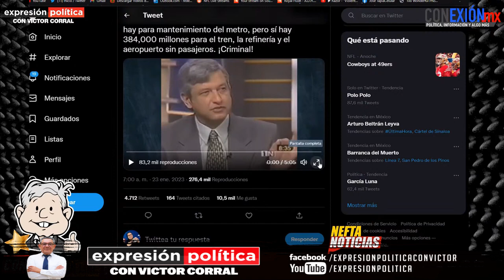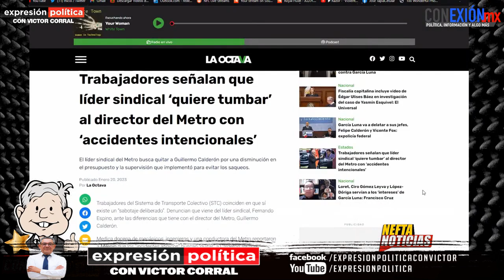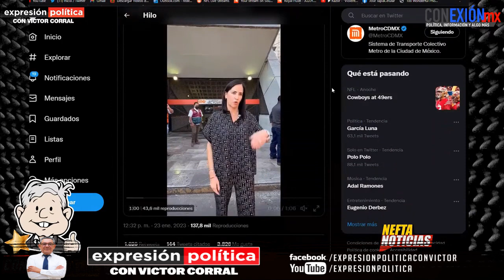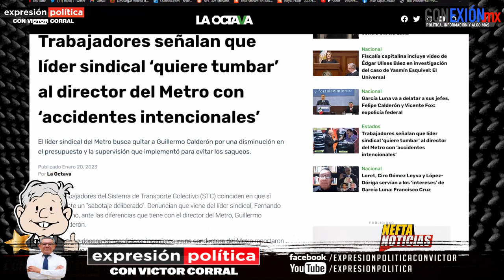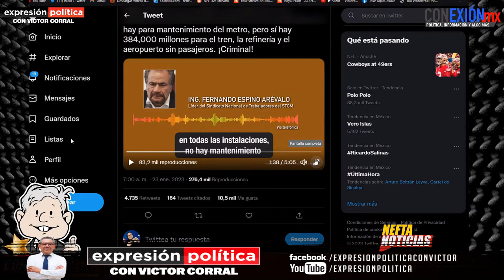El prófugo y corrupto Ricardo Anaya se lanza vs AMLO, ahora es por el boicot del metro, es ridículo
No hay para mantenimiento del Metro, pero sí hay 384 mil millones para el tren, la refinería y el aeropuerto sin pasajeros. ¡Criminal!